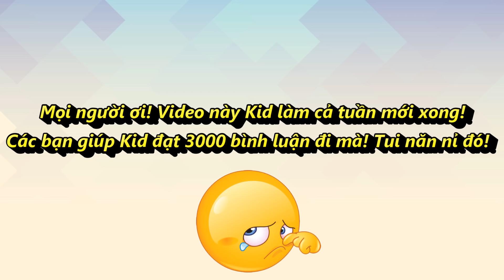Chia Sẻ Tuyệt Kĩ Ném Bom Keo Nhanh Nhất Trên Điện Thoại Hơn Cả PC